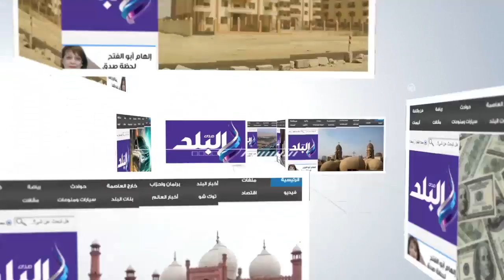صدى البلد | محافظ الفيوم يفتتح مهرجان "الفيوم تقرأ